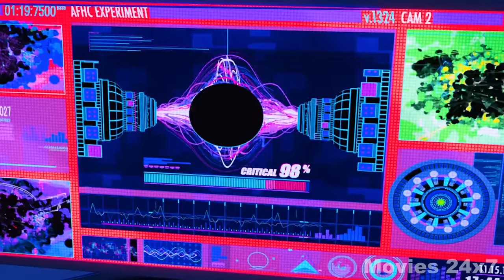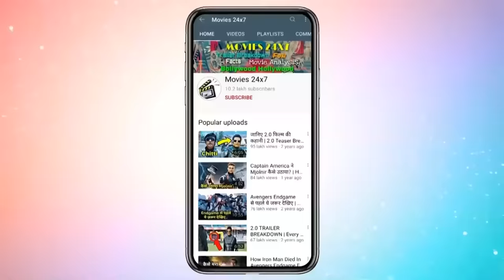Spider-Man Into Spider-Verse Explained In HINDI | Spider-Verse Movie Explain In HINDI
Spider-Man Into Spider-Verse Explained In HINDI | Spider-Verse Movie Explain In HINDI | Spider-Man Into The Spider-Verse (2018) Movie In HINDI | Miles Morales Spider-Man

Spider-Man: Into the Spider-Verse is a 2018 American computer-animated superhero film featuring the Marvel Comics character Miles Morales / Spider-Man, produced by Columbia Pictures and Sony Pictures Animation in association with Marvel Entertainment. Distributed by Sony Pictures Releasing, it is the first animated film in the Spider-Man franchise.[4][5] Directed by Bob Persichetti, Peter Ramsey, and Rodney Rothman (in Persichetti and Rothman's feature directorial debuts) from a screenplay by Phil Lord and Rothman, it stars Shameik Moore as Morales, alongside the voices of Jake Johnson, Hailee Steinfeld, Mahershala Ali, Brian Tyree Henry, Lily Tomlin, Luna Lauren Vélez, Zoë Kravitz, John Mulaney, Kimiko Glenn, Nicolas Cage, and Liev Schreiber. The film's story follows Miles Morales as he becomes the new Spider-Man and joins other Spider-People from various parallel universes to save his universe from Kingpin.

                     *** Outro Music ***